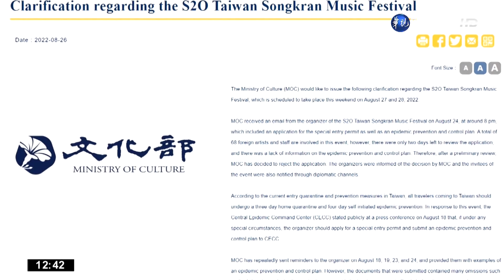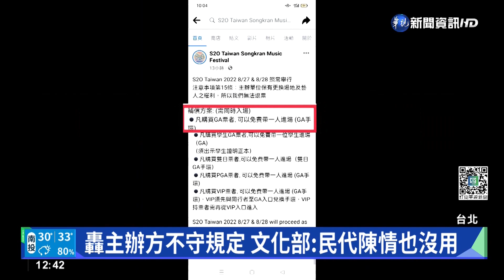反擊"S2O"主辦方控訴 文化部:勿捏造事實｜華視新聞 20220828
「S2O台灣潑水音樂祭」昨(27)日在台北大佳河濱公園登場，但這場活動的主辦單位可說是風波不斷，因為原本列在演出名單上的國外大咖藝人，因為活動的防疫計畫未通過，都無緣來台灣演出，主辦單位先是劍指政府機關踢皮球，還開直播喊冤，說自己是被「政府騙了，也被文化部陰了」，對此文化部也回擊，先是提出主辦方寄出防疫計畫的時間證明，又大動作發布英文新聞稿澄清，最後還第3度發表聲明，說主辦方憑空捏造事實，強調如果主辦單位不遵守規定，找民代關說也沒用。